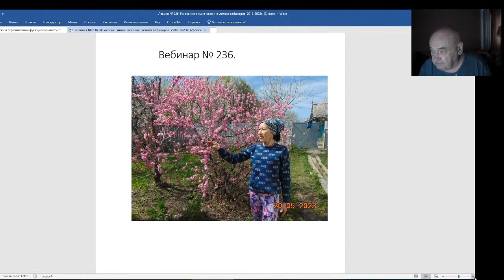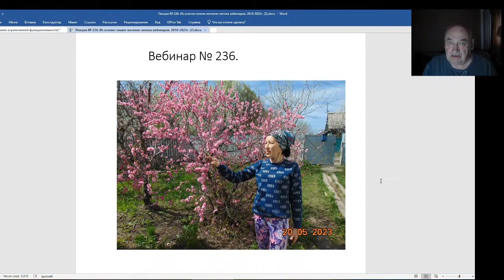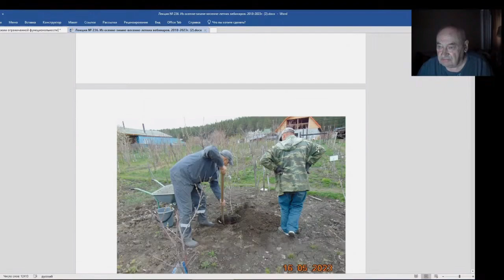Железов Валерий. Вебинар 236. ч. 1. Вступление. Организационный вопрос.